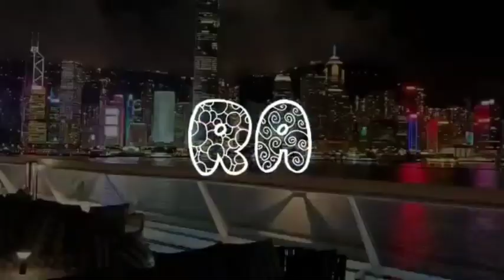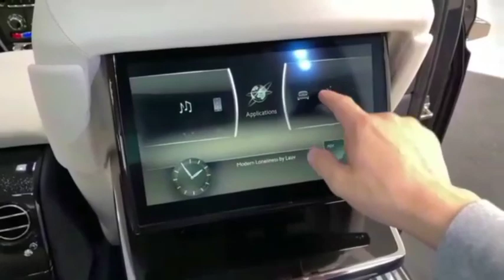Waoooo AMAZING!!! Sweptail Rolls Phantom 2021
Hi Guys! Seneng banget dengan kalian yang sudah klik tombol deskripsi.

Tonton videonya sampe habis yaaa...

Rolls Royce Sweptail, new, interior